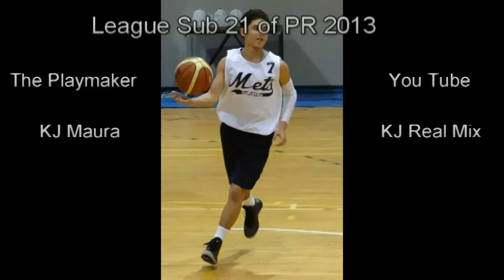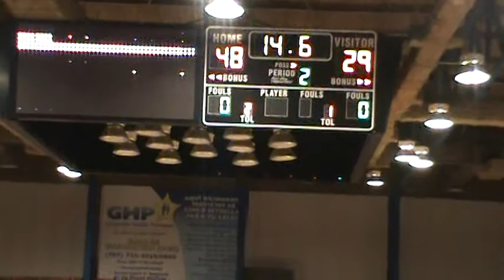KJ Maura Highlights Mix Liga Sub 21 de PR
The Playmaker Highlights Mix Liga Sub 21